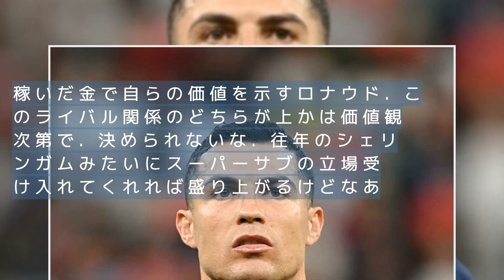Ｃ・ロナウド来季再びプレミアでプレーする報道にアルナスル関係者「フェイク・ニュースだ」クリスティアーノロナウド クリスティアーノ ロナウド移籍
サウジアラビア1部アルナスルに移籍したポルトガル代表FWクリスティアノ・ロナウド（37）が来季再びプレミアリーグおよび欧州チャンピオンズリーグ（CL）でプレーする可能性が出てきたと、スペイン・マルカ紙電子版が報じた件について、アルナスル関係者が「フェイク・ニュースだ」と否定した。ESPN電子版が報じた。

クリスティアーノ ロナウド移籍